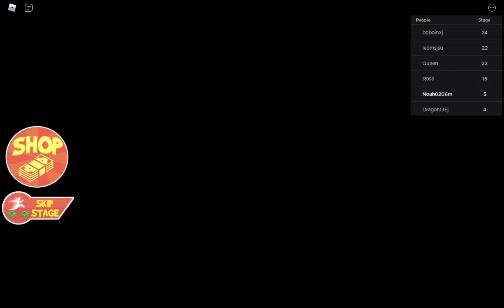I played escape Grandpa obby!